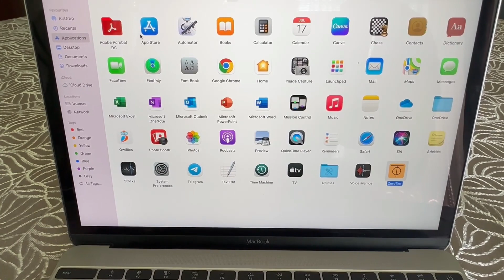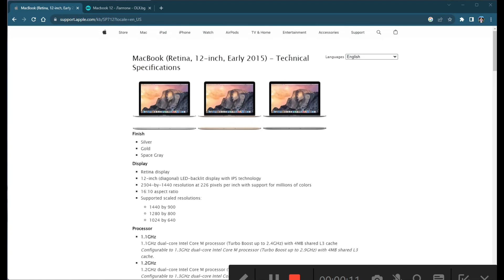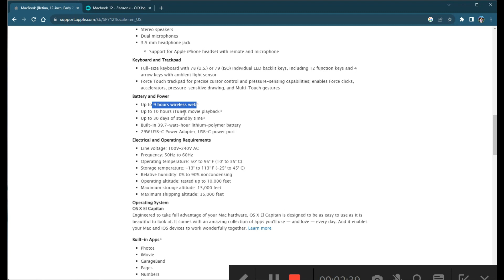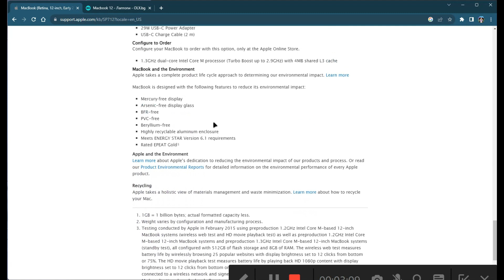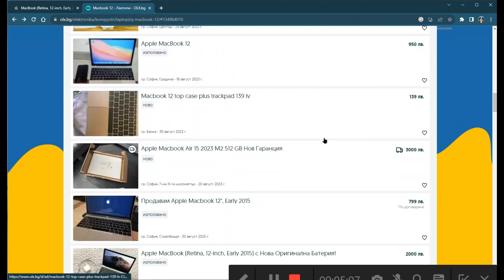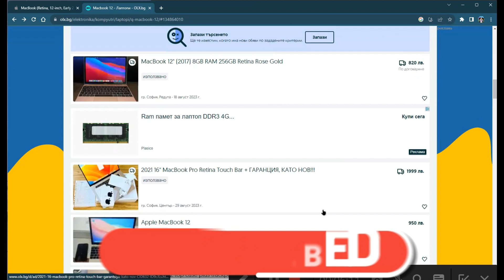MacBook 12 inch един от най-странните продукти на Apple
В днешното видео ще си говорим за един лаптоп, който е просъществувал само 2 години. Машината е едновременно красива и нефункционална, но тъй като аз харесвам странните неща, започнах да я използвам доста често. Абе с една дума намирам я за доста интересна.

Facebook страница: Ordinaryguytriesthings
u/Physical-Crow-8242 · 2y